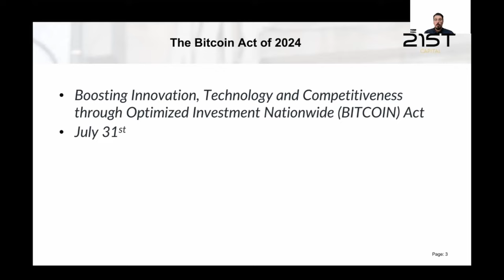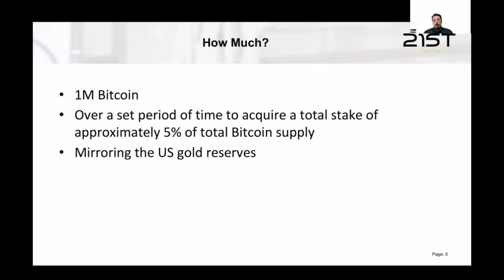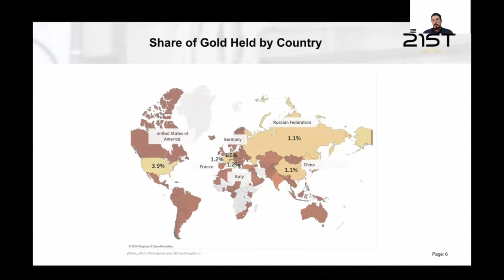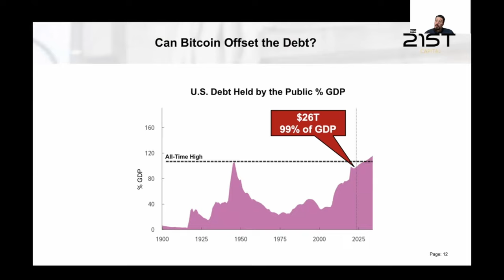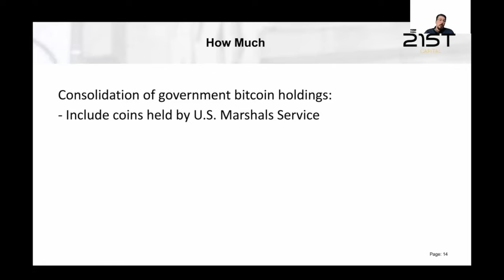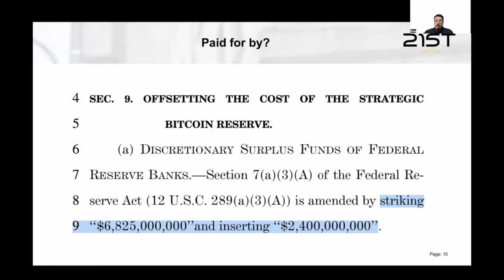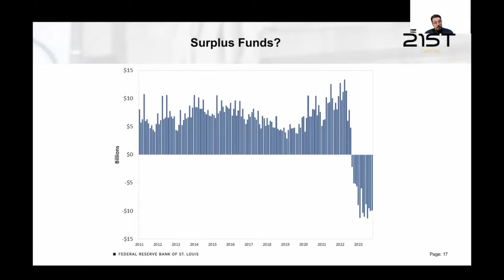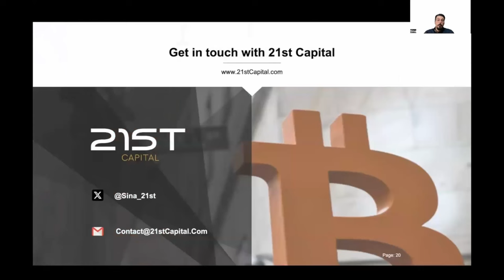What is the BITCOIN Act of 2024 proposed by Sen. Cynthia Lummis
Senator Cynthia Lummis proposed the BITCOIN ACT OF 2024 on July 31st. Having studied the whole proposal, Sina discusses its key points and how this bill will establish a Strategic Bitcoin Reserve.
00:00 - Intro
01:06 - Why does the BITCOIN act matter?
03:13 - Why 1M Bitcoin?
05:24 - The securing mechanism for the BITCOIN Act
07:02 - Is the US gonna HODL or pay their debts with Bitcoin?
10:04 - How is the US supposed to for 1M Bitcoin?
13:36 - How to support Senator Cynthia Lummis